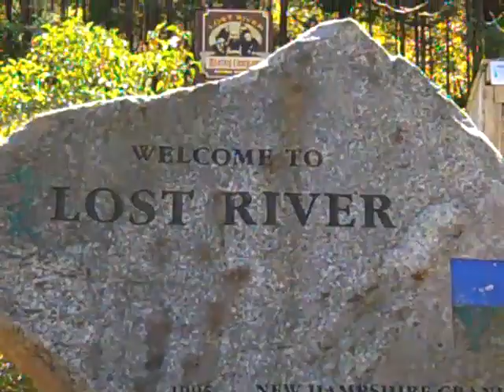Our day at Lost River in North Woodstock, New Hampshire., Oc